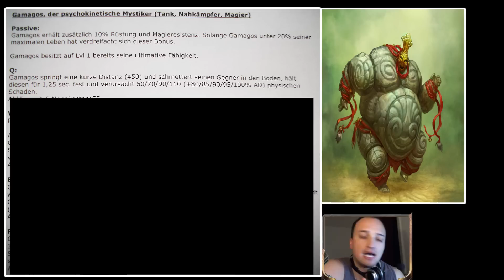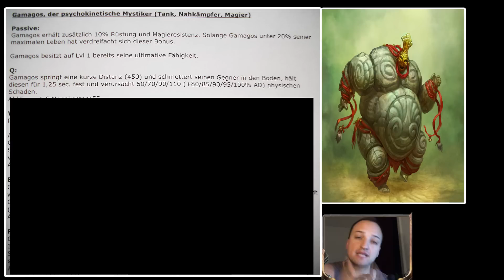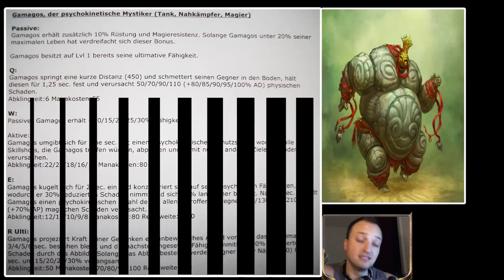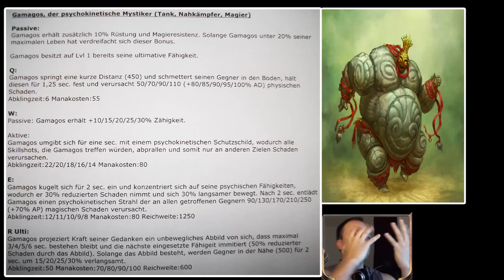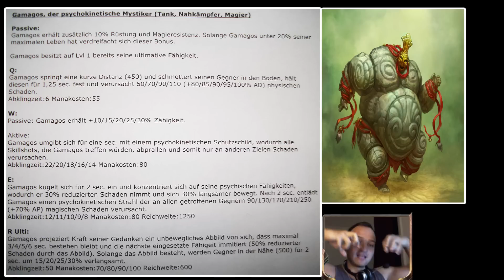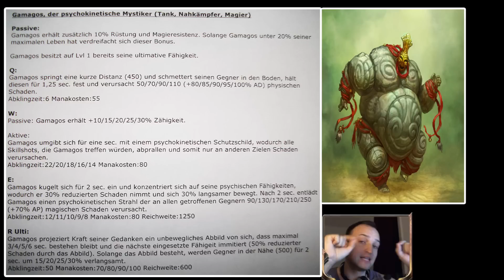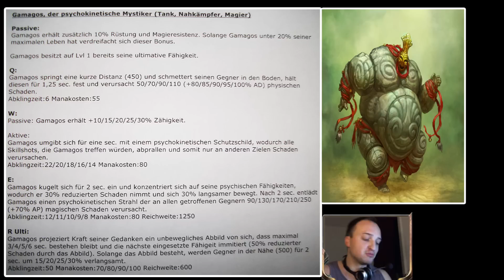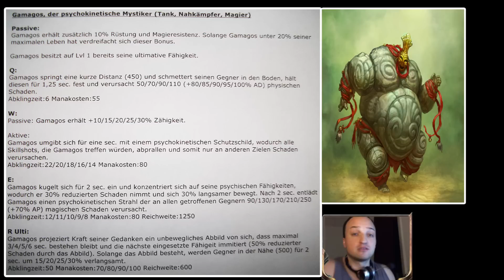Gamagos, der psychokinetische Mystiker | League of Legends Champion Konzept von powrot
Geilofamily ♥ YEAHHH BUUUDDYYY!!!

Schlusswort:
» Champions für Rito ist meine eigene Konzeptschmiede für Helden, die in die Liga der Legenden passen. Jede Woche entwickle ich neue Ideen und teile sie mit Euch ;)